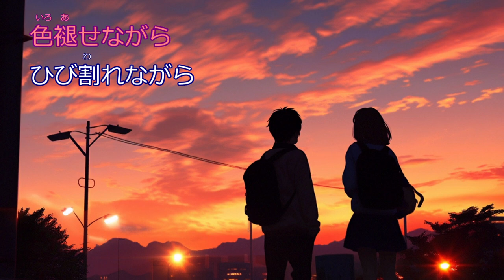【VOCALOID／GUMI／カバー】 空も飛べるはず（スピッツ）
Vocal. GUMI
Original. スピッツ
Lyrics. 草野正宗
Music. 草野正宗
Illustration. まてぃ
MV. Potato_boy

GUMIさんにスピッツの「空も飛べるはず」を歌ってもらいました🍀✨💖
イラストは「まてぃ」さんからお借りしました。